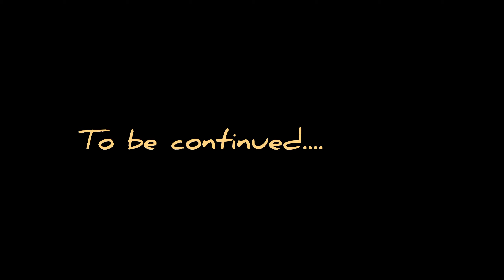Moving out from a one bedroom to a small bedsitter || Moving Vlog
Moving out of my one Bedroom after 8 years || Moving Vlog